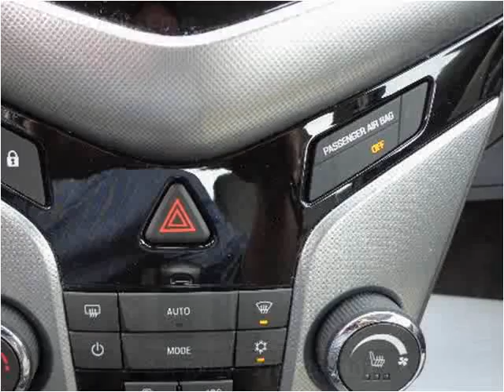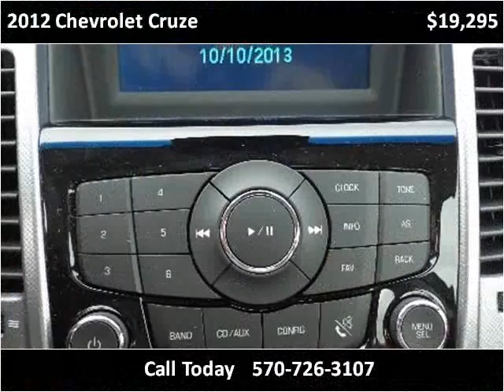2012 Chevrolet Cruze Used Cars Mill Hall PA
This 2012 Chevrolet Cruze is available from Miller Brothers Auto Sales.